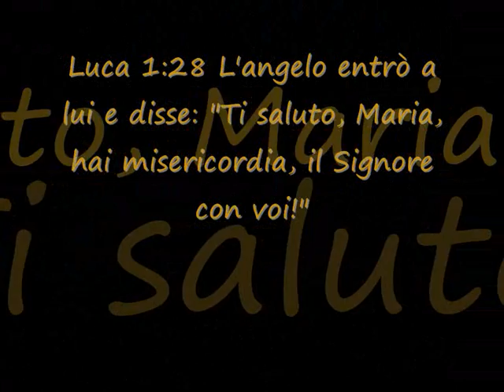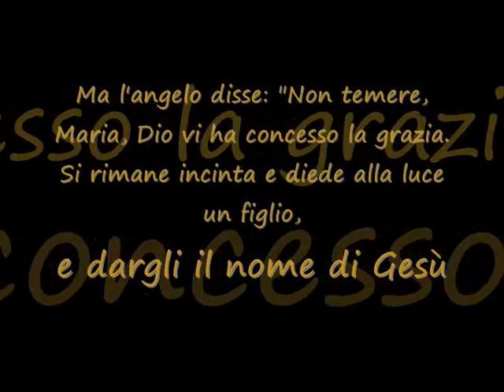Buon natale a caro Gesu bambino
Joulu on Jeesuksen päivä, kiitos Jeesus, että annat paljon lahjoja ihmisille. Yksi lahja voi pelastaa vaikka sielun. Jeesus on rikas!!! Hän omistaa kaikki sielut. Il Natale è giorno di Gesù ', ringrazio Gesù che si danno molti doni alla gente. Un dono che può salvare anche l'anima. Gesù è il ricco! che possiede tutte le anime.